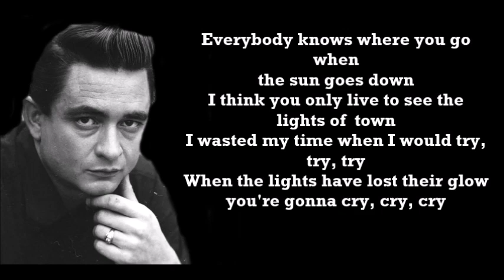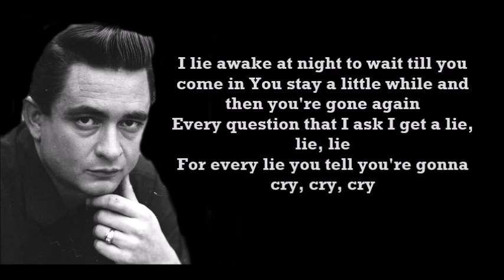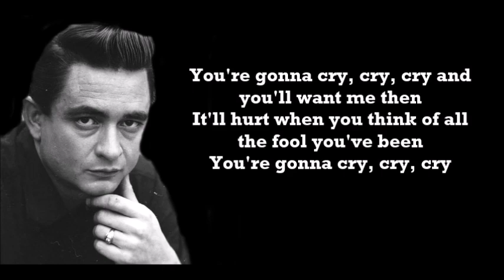Cry, Cry, Cry, Johnny Cash with Lyrics